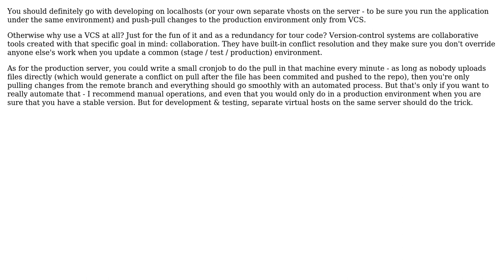Software Engineering: Version controlling of a web project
With thanks & praise to God, and with thanks to the many people who have made this project possible! You are responsible for your own actions.